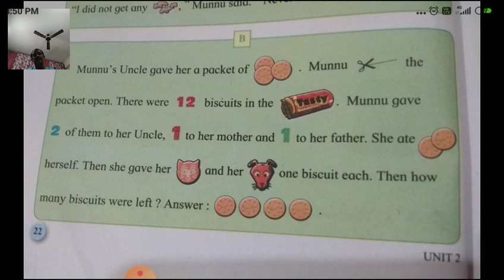English.page no 22